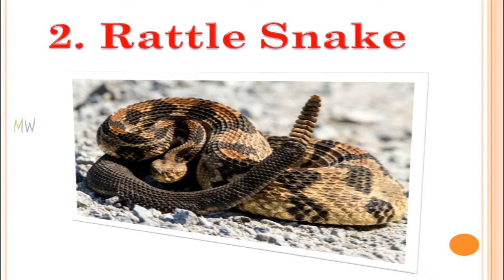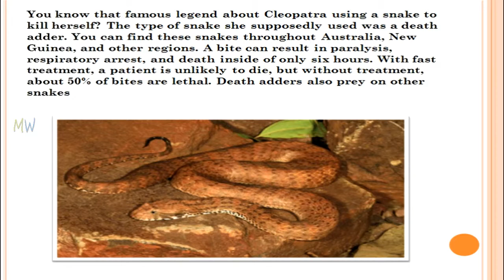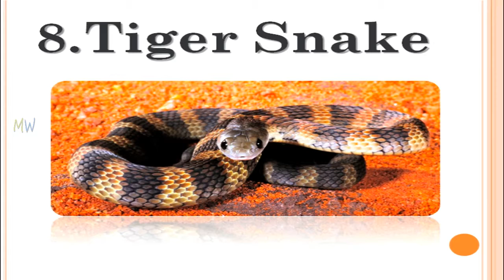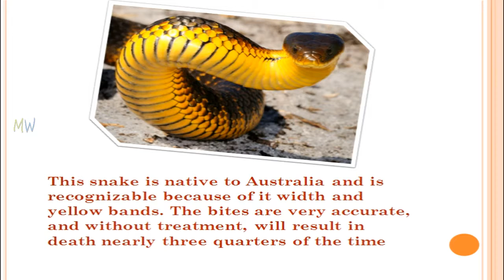Amazing Facts About Poisoned Snakes | Biggest Venomous Snakes | List of dangerous snakes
Watch Amazing Facts About Poisoned Snakes Biggest Venomous Snakes List of dangerous snakes

1. Belcher’s Sea Snake:-

you may be somewhat familiar with these sea snakes . they are quite common, and you may have seen them in films or even in person. they are recognizable from their stripes. usually these snakes have no interest in confrontation, but if one feels threatened, it may bite you. three out of four times this will be no big deal, since only about one quarter of belcher’s sea snakes carry venom. those that do though have the highest concentration of venom in existence.

2.Rattle Snake :-

When most people think of poisonous snakes, the rattlesnake springs to mind pretty quickly. These snakes are found throughout the Americas and are actually a type of viper. Their name comes of course from the rattle which is found at the end of the tail and which creates a distinctive noise. Eastern Diamondbacks are the most poisonous of all rattlesnakes. Thankfully, only about 4% of bites result in fatalities with prompt treatment,but untreated, any rattlesnake bite has the potential to kill

3.Death Adder:-

You know that famous legend about Cleopatra using a snake to kill herself? The type of snake she supposedly used was a death adder.You can find these snakes throughout Australia, New Guinea, and other regions. A bite can result in paralysis, respiratory arrest,
and death inside of only six hours. With fast treatment, a patient is unlikely to die, but without treatment, about 50% of bites are lethal.
Death adders also prey on other snakes

4.Indian Taipan :-

While it’s difficult to be as impressed by the Inland Taipan after learning about the concentration of venom in a Belcher’s Sea Snake bite,it’d be foolish to discount the Taipan just because its bite can only kill as many as 100 people! Taipans usually avoid human contact,however, and you are unlikely to ever encounter one

5.Eastern Brown Snake:-

This type of snake is among the few which are actually aggressive. It is commonly found in Australia, and may be found in populated areas like cities, not just remote locations. If it perceives someone as a threat, it will actually chase that person out of its territory.
If the snake is not confident of its safety, it may decide to bite. If it does so, it may bite many times during a single attack.Less than half contain venom, but those that do can cause paralysis or death

6. Blue Krait:-

This snake is not as well known as some, but its venom is 16 times more potent than that of the cobra! There also is no really good antivenin to use, which makes it quite deadly. The Blue Krait tends to keep to itself and usually only comes out at night, though, so it is generally easy to avoid

7. Black Mamba:-

This snake is usually found in Africa. A single bite contains enough venom to kill ten people (Just ten? You’re still thinking about that
sea snake, aren’t you). It can travel as fast as 20 km/h, which makes it the fastest snake on the planet. The Black Mamba will bite a number of times when it attacks, and if the bite is not treated, it is almost always going to result in death.

8.Tiger Snake:-

This snake is native to Australia and is recognizable because of it width and yellow bands. The bites are very accurate,and without treatment, will result in death nearly three quarters of the time

9.Philippine Cobra:-

This snake is easily spotted because of its wide neck collar. While cobras inspire fear, most types of cobras don’t even make this list.
The Philippine Cobra, however, does. It doesn’t even have to bite you to poison you. All it has to do is spit, and it can do that from
3 meters away and still hit you. Paralysis from the venom can cause death within thirty minutes

10. Saw Scaled Viper:-

This viper is usually found in the Far East and Middle East, and generally comes out after dark. The main danger with this creature is that the venom is so slow-acting that a victim may make the mistake of waiting too long to seek treatment. Treatment can prevent death in the majority of cases, but without it, death will result slowly and painfully over the course of two to four weeks